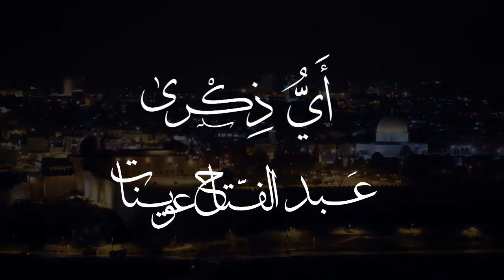أي ذكرى - عبدالفتاح عوينات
يسرني متابعتكم حساباتي